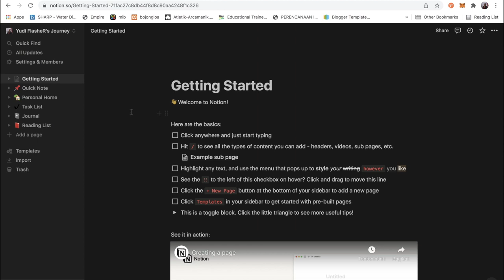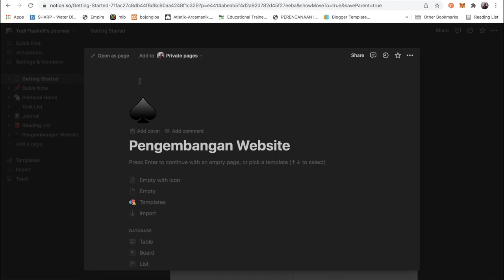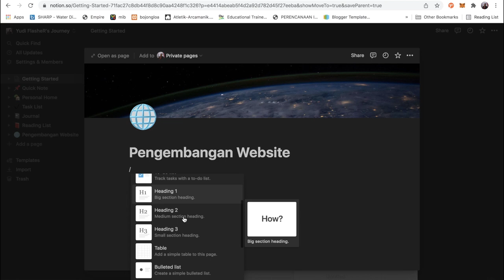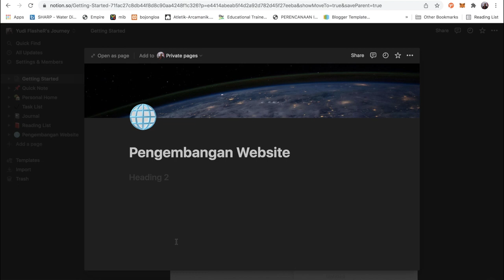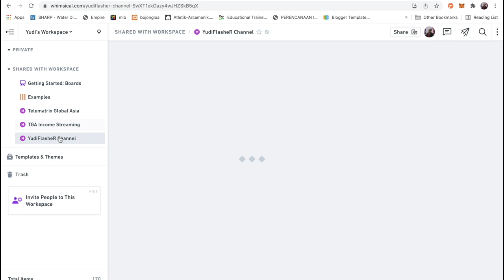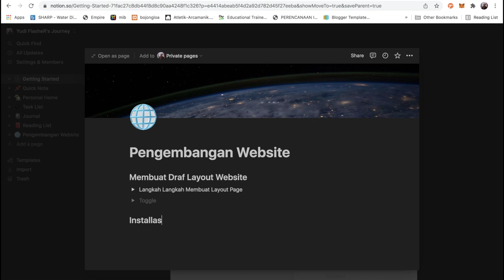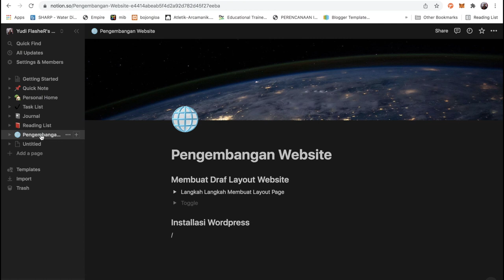Tutorial Notion Part 02: Membuat Halaman & Mengeditnya.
Video ini akan membahasa mengenai bagaimana cara membuat halaman kemudian melakukan pengeditan dan mengisi kontenya. Jika teman teman terbiasa membuat blog, hal ini tidak akan terasa sulit.

Selamat Belajar !

☝️ Business Personal Coach

🔧 Our Company
Kiosk & Digital Signage

🔧 Our Brand
Toko Tanga Kasir